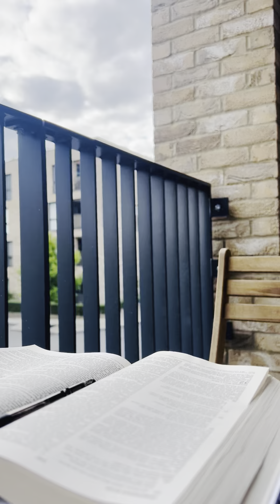I WILL BRING HEALTH | Listen & be blessed |Jeremiah Chap 33 vs 6 : ATAM🕊🚢 | 14•07•24| Opeyemi K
I WILL BRING HEALTH
(Listen & be blessed)

Jeremiah Chap 33 vs 6 : Nevertheless, I will bring health and healing to it; I will heal my people and will let them enjoy abundant peace and security.

ATAM🕊🚢 | 14•07•24| Opeyemi K